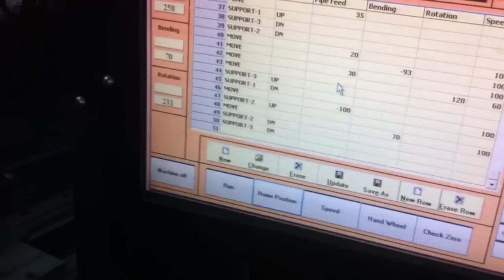CNC Pipe Bending Machine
CNC Pipe Bending Machine by Flora Engineering Corp., India.
Model - CNC-3-HYD-3D-15
Capacity of machine - upto 15mm
Bending - 3 Dimensional
Number of Axis - 3
Models available - 5 Axis with Multi Radius Bending